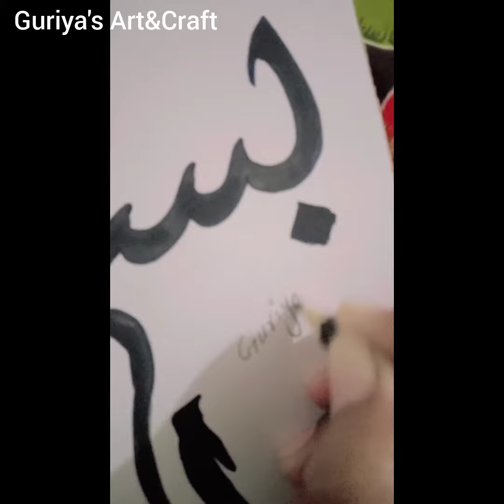Bismillah Calligraphy in Sufi style